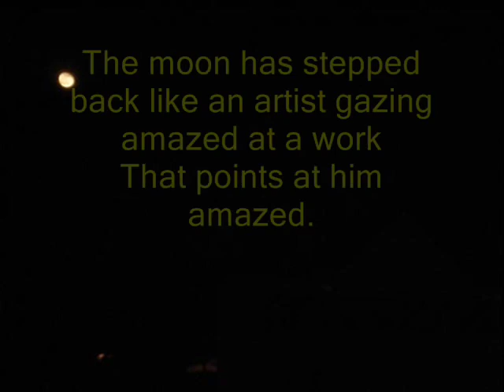full moon and little frieda